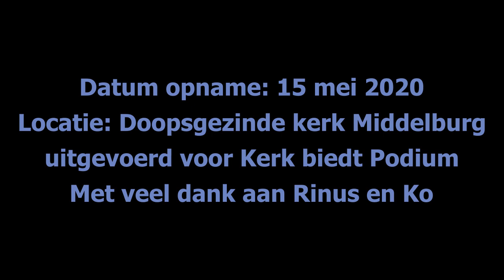Ko de Rooij en Rinus Zuidweg op cornet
Ko de Rooij en Rinus Zuidweg speelden voor ons in de lege, verstilde Doopgezinde kerk van Middelburg dit serene stukje muziek met een bijzonder slot. Dank jullie wel, Ko en Rinus!